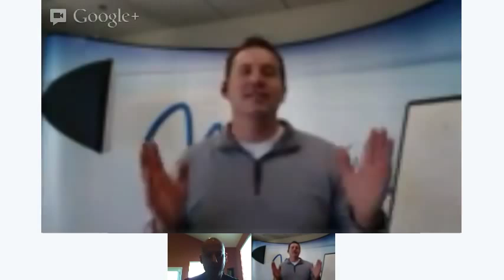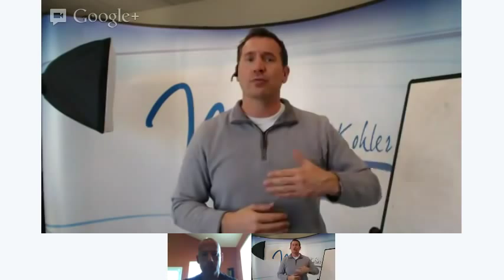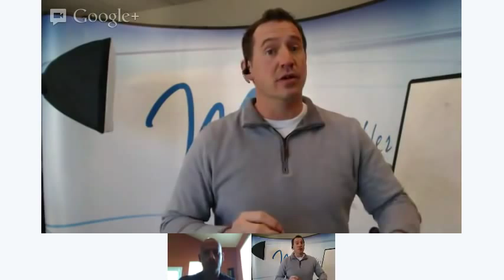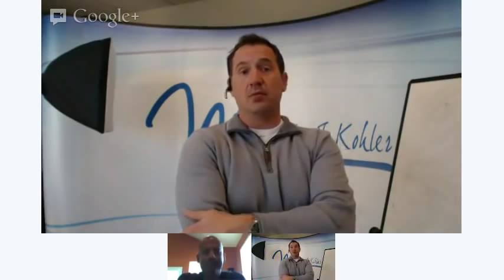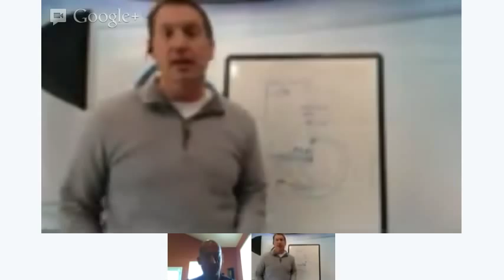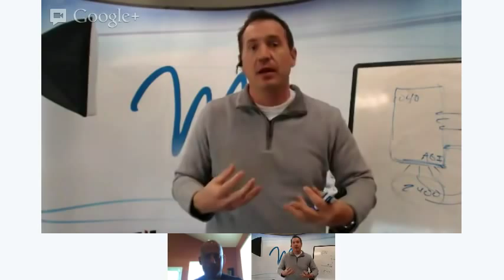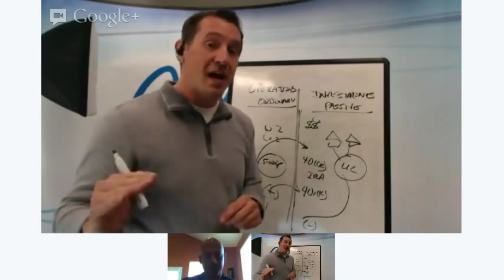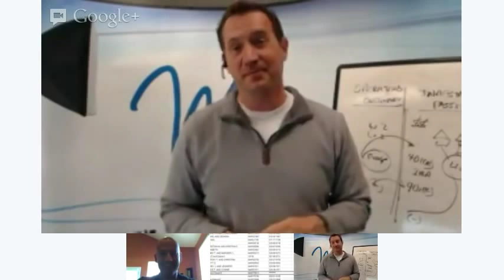Mastering Your Taxes: An Interview with CPA Mark Kohler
This is an interview with CPA Mark Kohler, where we talk about some of the common tax mistakes that people make and strategies for minimizing your tax expenses.

Get your financial plan now! to learn more.